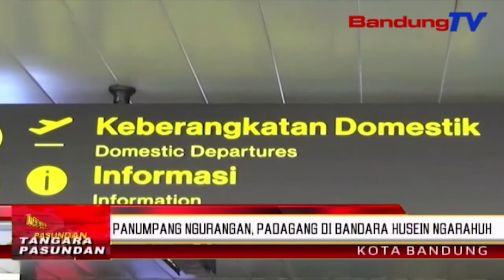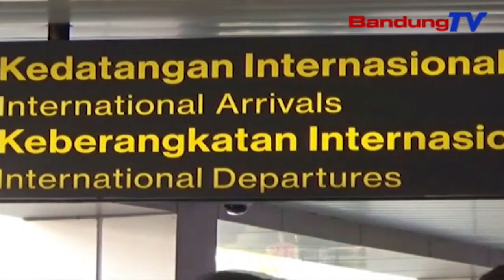Panumpang Ngurangan, Padagang Di Bandara Husein Ngarahuh | TP | BANDUNGTV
TP | BANDUNGTV | DERI FIRMAN | Sajeroning Kitu, Nyirorotna Jumlah Panumpang Balukar Dipindahkeunana Tilu Belas Rute Penerbangan Ti Bandara Internasional Husein Sastranegara Ka Bandara Internasional Kertajati Majalengka, Mangaruhan Jumlah Panghasilan Padagang Dahareun Di Sabudeureun Bandara Husein Sastranegara. Ku Kituna, Pihak Bandara Bakal Nyorang Kordinasi Jeung Pihak Anu Boga Wewenang, Sangkan Waragad Sewa Teu Ngabeungbeuratan Waragad Opersional.